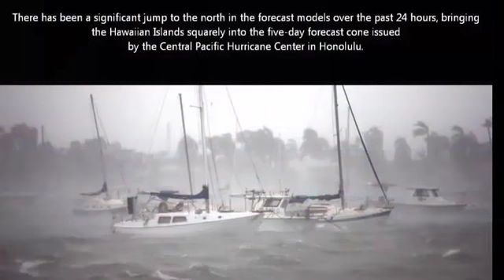Hurricane Lane, a dangerous Category 4 storm, headed toward Hawaii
Satellite image from Tuesday morning shows the Hawaiian Islands looking small compared to the large size of Hurricane Lane

Hurricane Watches have been issued for Hawaii and Maui counties, in the eastern part of the islands.

A Hurricane Watch means that hurricane conditions are possible within the watch area, according to the National Weather Service's (NWS) Central Pacific Hurricane Center in Honolulu.

Lane has maximum winds of 150 mph (240 km/h) and is about 450 miles (725 km) southeast of Hawaii's big island.
said.

Hurricane Lane poses a "potential threat to life and property," according to the NWS, and "efforts to protect property should now be underway."

More watches and even warnings could be necessary for additional islands as the storm moves closer in the next 24 to 48 hours.

Expected impacts in Hawaii

model forecast tracks for Hurricane Lane. The so-called "spaghetti-plots" show a variety of potential tracks for the hurricane, including potential landfalls.

While there is still considerable uncertainty in the forecast for Lane, it appears the storm will be passing close enough to the islands on Thursday and Friday to bring significant impacts to the southern portions of the islands, especially along the coastline.

"One thing is for sure, the coast will continue to feel the impacts of swell, gradually increasing with the approaching storm to a peak around mid-week with strong surf (large waves for some of the well-exposed areas)," Warren said.

The National Oceanic and Atmospheric administration has been sending multiple aircraft into and around the storm in order to help observe the hurricane and improve the forecast, providing a better idea of the threat Lane presents to Hawaii.